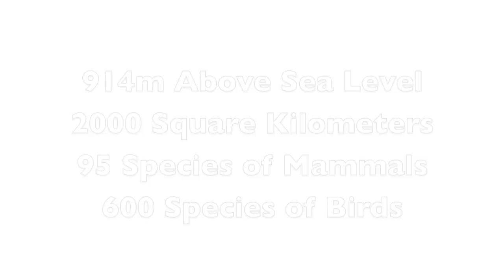Queen Elizabeth National Park